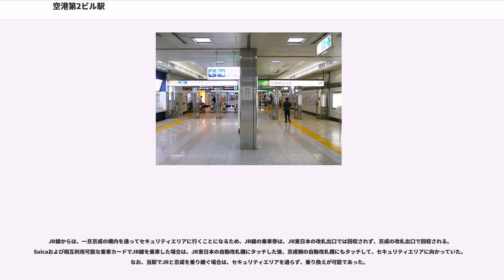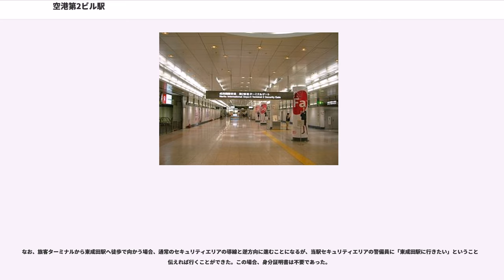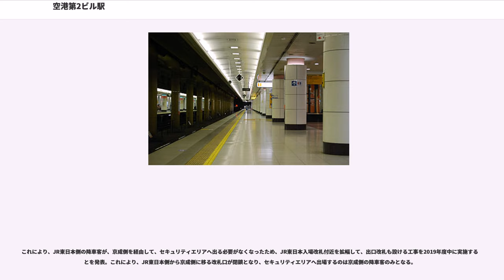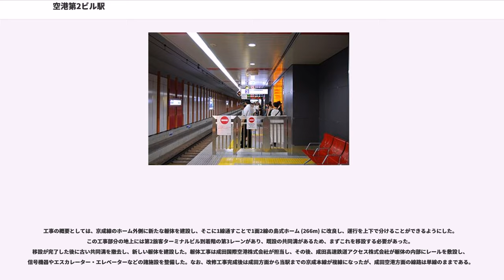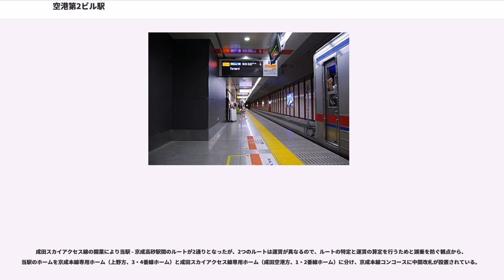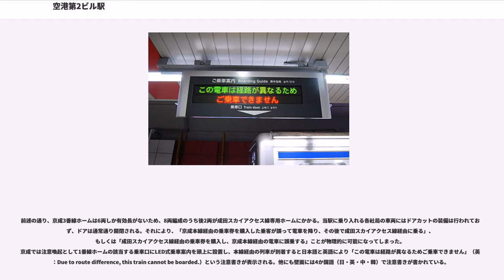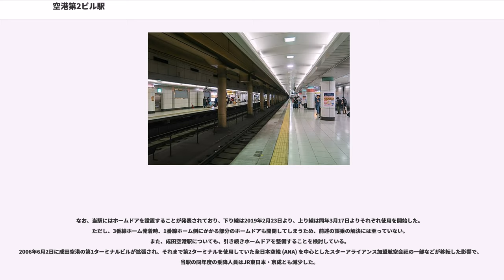空港第2ビル駅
空港第2ビル駅（くうこうだいにビルえき、Narita Airport Terminal 2･3 Station）は、千葉県成田市古込にある、東日本旅客鉄道（JR東日本）・京成電鉄の駅である。旧成田空港駅である東成田駅とは地下通路で連絡している。

成田国際空港（成田空港）へのアクセス駅の一つで、成田空港第2ターミナルに直結している。2015年4月8日に供用開始となった成田空港第3ターミナルの最寄り駅でもあり、英語・中国語・韓国語での駅名表記については両ターミナルを併記する形になっている。なお、第3ターミナルの供用開始前の英語表記は (Narita) Airport Terminal 2 であり、現在も一部の案内でこちらの表記が使われる場合もある。

当駅には、JR東日本の成田線（空港支線）と、京成電鉄の本線ならびに成田空港線（成田スカイアクセス線）が乗り入れている。ただし、JR・京成とも線路を保有しない第二種鉄道事業者であり、線路を保有している第三種鉄道事業者は成田空港高速鉄道である。成田線（空港支線）の駅番号はJO 36、京成本線・成田空港線（成田スカイアクセス線）の駅番号は共にKS41である。

JRの駅では唯一、アラビア数字が使われている駅名であり、またJR以外の鉄道駅としても駅名にアラビア数字が使われている数少ない鉄道駅でもある（通常、駅名には漢数字が使用される）。

第1ターミナルと第3ターミナルへは無料連絡バスが運行されている。また、第3ターミナルとは連絡通路で繋がっている。

JR東日本の駅は成田空港駅が管理しびゅうトラベルサービスが駅業務を受託する業務委託駅で、みどりの窓口が設置されている。

京成電鉄は当駅が駅長配置駅で成田空港駅、東成田駅、成田湯川駅を管理下に置く。

大手私鉄では、最も東に位置する駅である。

現行の京成成田駅 - 駒井野信号場 - 空港第2ビル駅 - 成田空港駅間は、空港開港前は京成・新空港線として京成電鉄の路線として計画された区間である。

成田空港第2ターミナルの地下1階にある地下駅で、JR東日本の単式ホーム1面1線と、京成電鉄の島式ホーム1面2線を備える。元々、当駅を含めた周辺区間は成田新幹線の施設として複線で建設されたが、同線の建設が白紙になった後に両社で半分ずつ使用している。そのため開業時には相対式ホーム2面2線を1面1線ずつ使用し、線路も両社とも単線で上り列車と下り列車が同一ホームに発着していたが、2009年11月14日に京成電鉄が使用しているホームが改良され、島式化に合わせて上りホームが新たに増設され、従来のホームは下り線となり、現在京成側は上り列車と下り列車の走行線路が分離されている。なお、ホーム拡張前の京成本線の線路は京成成田方で複線から単線に変わるために安全側線が設置されていたが、これを延長・接続する形で上り線を増設したため、島式化と同時に当駅と京成成田間の線路が完全に複線化された。

セキュリティエリア外にあるJRコンコースには、ジャパンレールパスの引き換えや訪日外国人向けの旅行サービスを提供するJR東日本訪日旅行センターが設置されている（運営はJR東日本グループのびゅうトラベルサービス）。また、京成コンコースにも同じく訪日外国人向けの旅行サービスを提供する「SKYLINER & KEISEI INFORMATION CENTER」が設置されている。

空港建設時の経緯により、2015年（平成27年）3月30日まで、成田国際空港で実施されていた検問に対応するため、改札は入口と出口とに分離されている。改札入口は通常通りであるが、京成線の改札出口の先に「セキュリティエリア」と呼ばれる空港の検問所があり、かつてはここでパスポートなどの身分証明書の提示を求められるとともに、手荷物検査が行われていた。

JR線からは、一旦京成の構内を通ってセキュリティエリアに行くことになるため、JR線の乗車券は、JR東日本の改札出口では回収されず、京成の改札出口で回収される。Suicaおよび相互利用可能な乗車カードでJR線を乗車した場合は、JR東日本の自動改札機にタッチした後、京成側の自動改札機にもタッチして、セキュリティエリアに向かっていた。なお、当駅でJRと京成を乗り継ぐ場合は、セキュリティエリアを通らず、乗り換えが可能であった。

当駅と京成東成田線・芝...